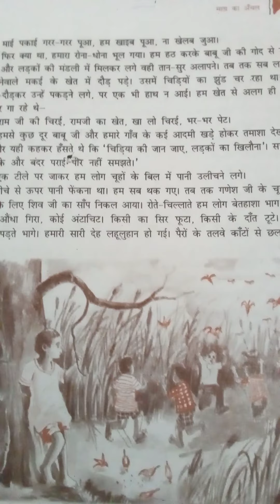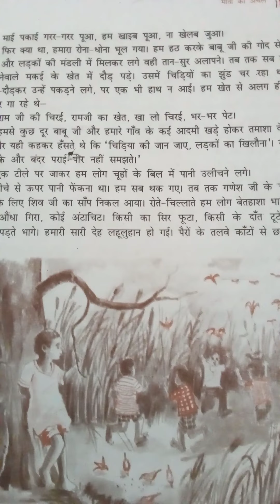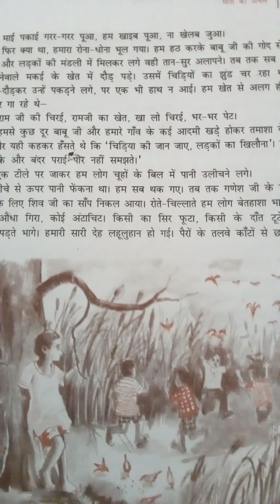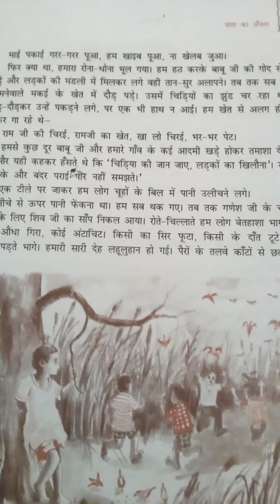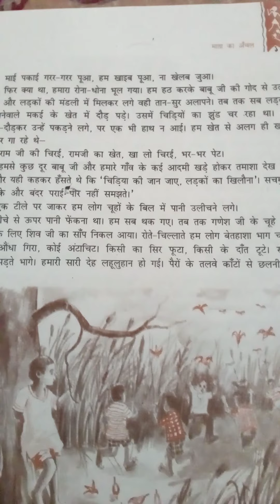subject Hindi topic Mata ka Aanchal path ka Saransh bhag 2